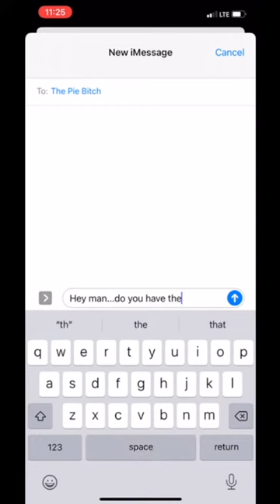Pie Dealer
Just because I've ordered 6 pies from this chick in the last two months does NOT mean I have a pie problem...